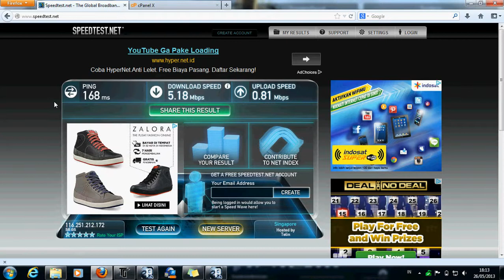My Speedtest Result ... :D